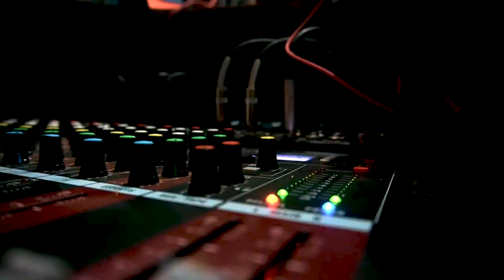TURYE_SHOW bamutereye abana babiri asavye indaro kwa mukuru wiwe bibaye urudubi 🤣🤣